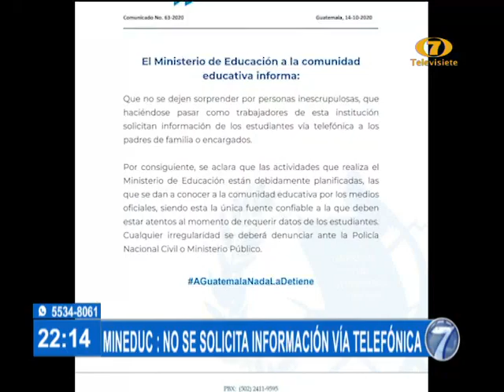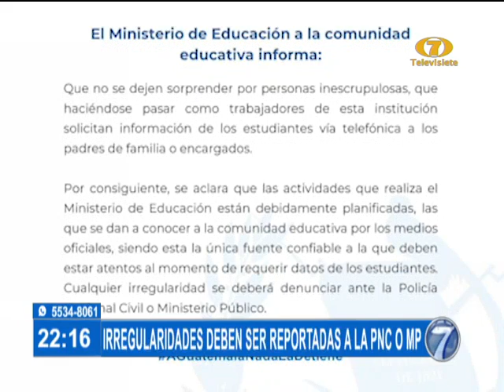MINEDUC asegura que no solicita información de estudiantes vía telefónica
Denunciaron llamadas de un número que no es oficial

El Ministerio de Educación, desmintió información sobre llamados de la institución, solicitando información sobre los estudiantes, para ingresarlos a una base de datos.